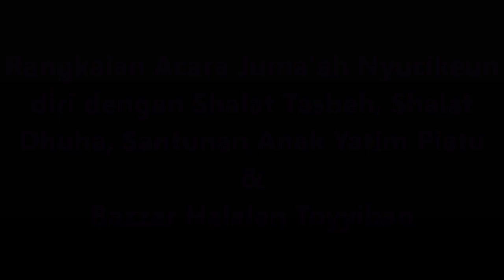Gebyar 1 Muharram SMPN 1 Purwakarta 2017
Rangkaian Acara Juma'ah Nyucikeun diri Shalat Tasbeh, Shalat Dhuha, Santunan Anak Yatim Piatu dan Bazzar Halalan Toyyiban